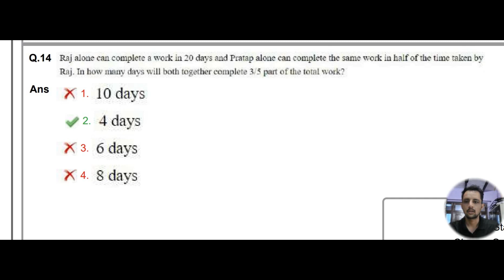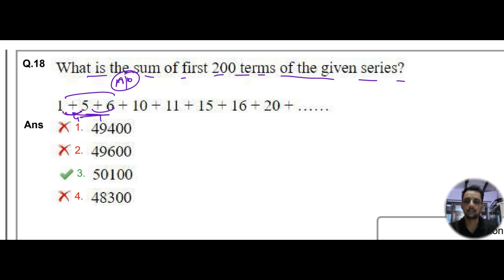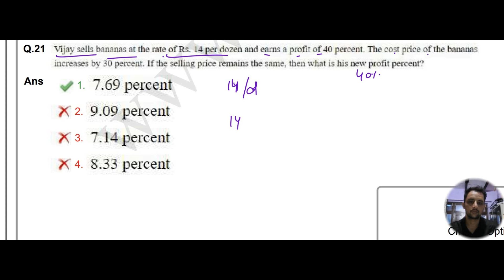SSC CHSL 10 MARCH 2023 SHIFT 1 MATH SOLUTION PART 2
ssc chsl 9 march 2023  math solution
ssc 2023 general math short syllabus
ssc 2023 math
ssc exam 2023 math short syllabus
ssc 2023 math
ssc chsl 2023 math syllabus
ssc chsl march 2023 math solution
ssc 2023 higher math syllabus
math ssc 2023
ssc chsl math solution
ssc chsl math previous year papers with solutions pdf
9 10 math solutionssc chsl previous years math solution
ssc chsl previous year question and answer pdf download
ssc chsl previous year paper with solution in hindi
ssc chsl time and work previous year questions
ssc chsl previous year solved paper in hindi pdf
ssc chsl previous year percentage questions
ssc chsl solved previous year paper
ssc chsl previous year papers with solutions pdf in hindi